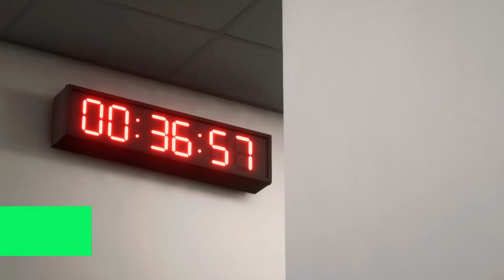Επιτέλους Εκδίκηση (;)! | EA FC 24 Player Career (Greek) #32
-Αν θέλετε να βοηθήσετε το κανάλι μπορείτε να το κάνετε με ένα DONATE πατώντας το παρακάτω link :

-GAMES και GIFT CARDS στις φθηνότερες τιμές της αγοράς ΕΔΩ!

Μπείτε στη παρέα μας!

Θες περισσότερο ArgyBargy; Θέτε πιο πολύ Content; Για κοίτα εδώ κάτω!

|Trovo :